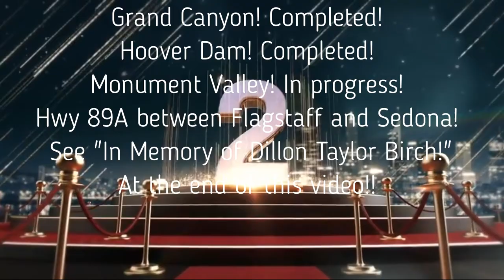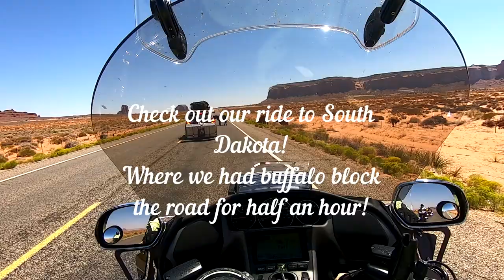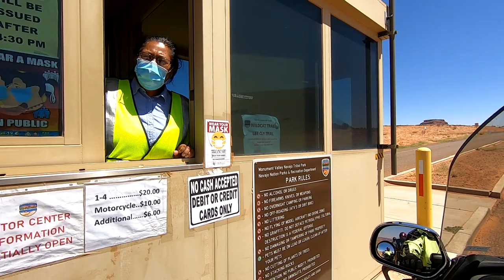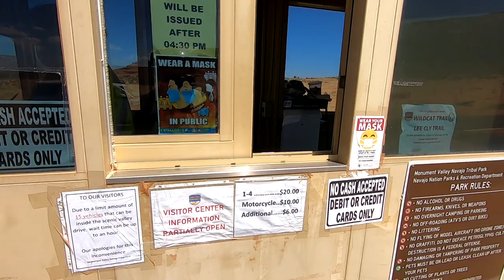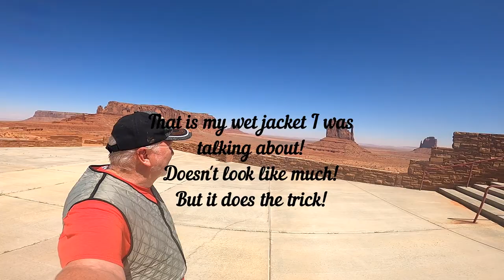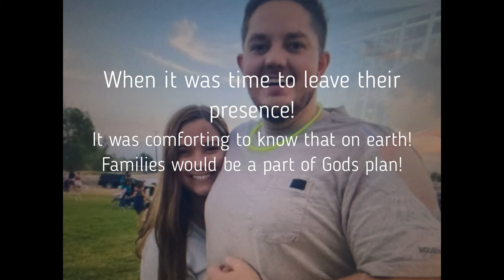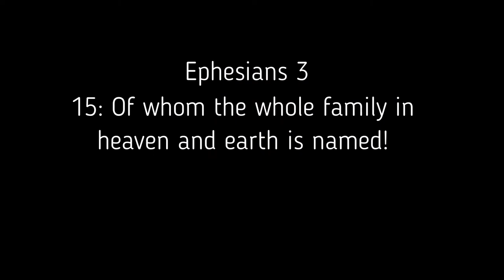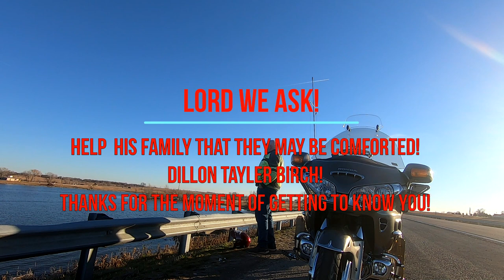Motorcycle vlog: Episode 14 Arizona tour Monument Valley-arrived. Dogs attack me in Kayenta Arizona!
Stopped for break to get out of heat  When we were leaving gas station three dogs attack me and try to bite at my legs! We arrive into monument valley! Spectacular site to see! Part of Forest Gump was filmed here when he said the famous words to those following him! "I think I will go home now! As everyone around him had their hands in the air! Waiting for some words of wisdom! Enjoy the spiritual message with the cool scenery and music!